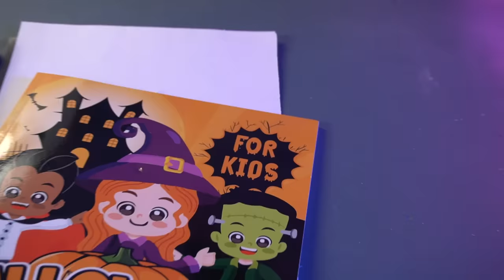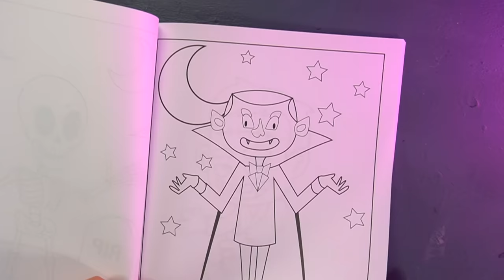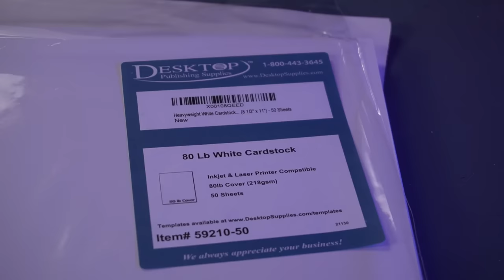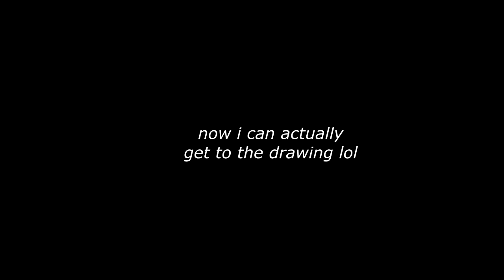I Turned A CHILDREN'S Coloring Book Into A MASTERPEICE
Here's my take on the "artist vs Coloring book" tag that's been going around. Enjoy!
ADC Art Attack: @ADCArtAttack

Second Channel:  @RaeDizzleExtras
Youtube Shorts:   @RaeDizzleShorts